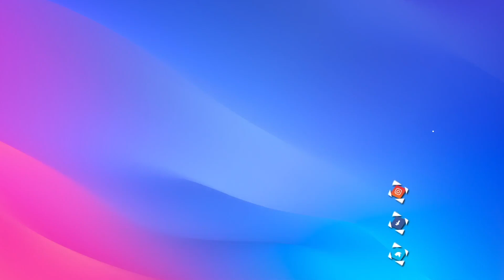Best | Traditional | Hindu Wedding Invitation Video | VP-0116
Make a wedding invitation video with this template.

Traditional Hindu Wedding Invitation Video,Hindu Wedding